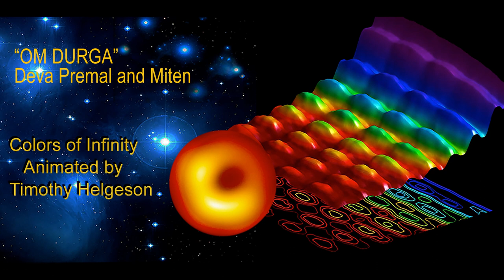Deva Premal "Om Durga"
The music of  Deva Premal and Miten along with the Colors of Infinity